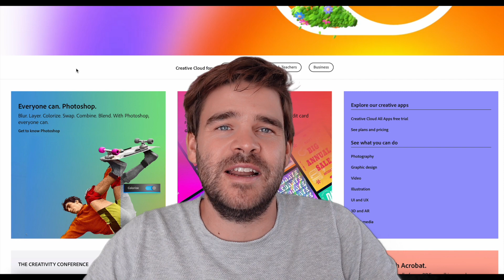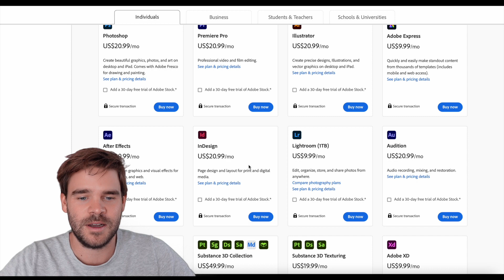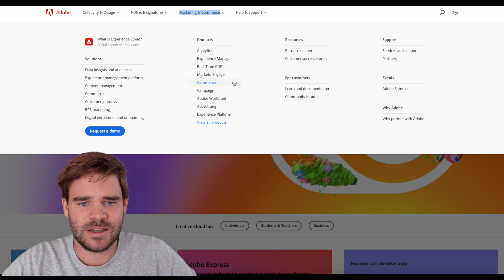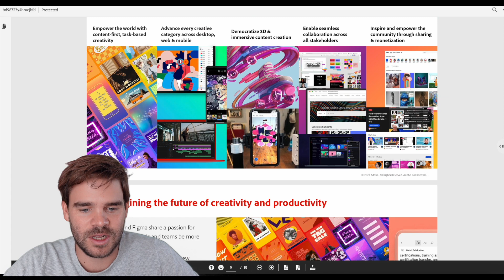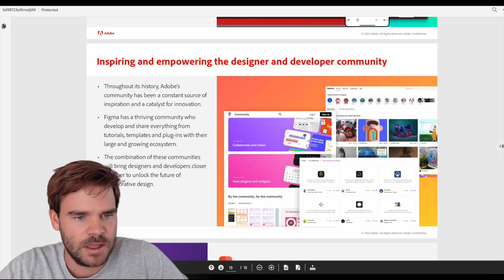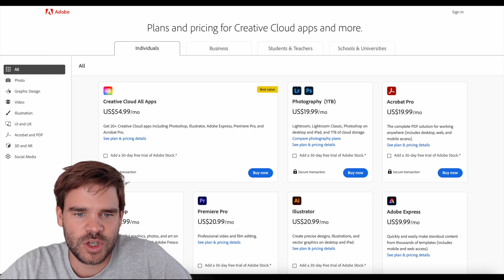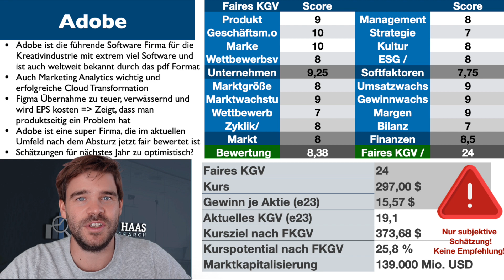Adobe Aktie: Interessant nach teurer Figma Übernahme?